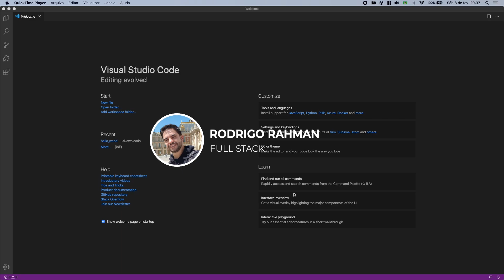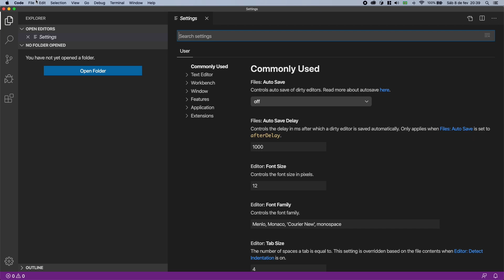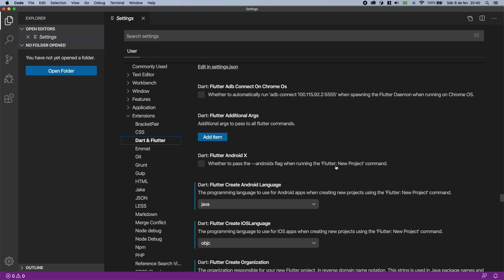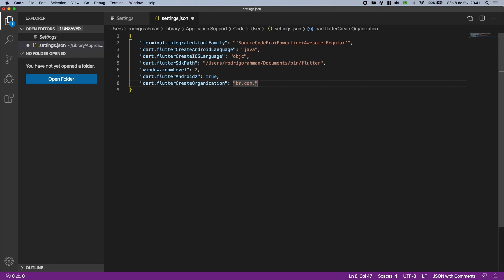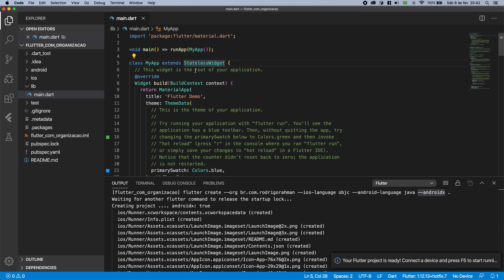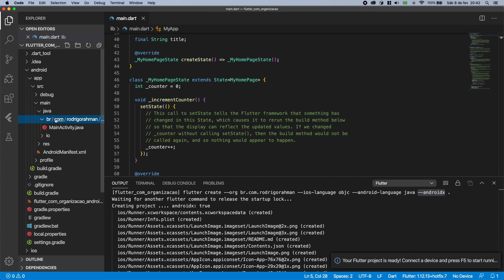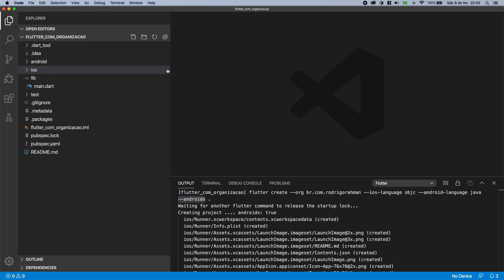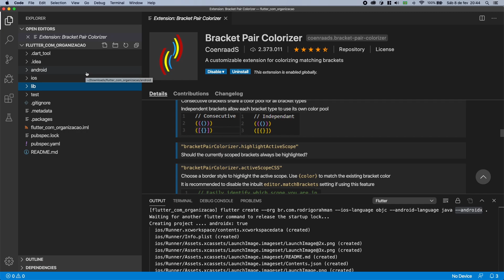Flutter - Criando novo projeto pelo VS Code (COMPLEMENTANDO O VÍDEO ANTERIOR)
Bora construir comigo um aplicativo inteiro com Dart e Flutter em uma semana de graça?

Então cadastre-se na nossa Imersão Dart e Flutter 100% online e gratuito!!!

Vai acontecer do dia 09 a 16 de Outubro!

No vídeo anterior eu mostrei uma forma manual de criar um novo projeto e como algumas pessoas me perguntaram se não tinha realmente uma forma de fazer isso pelo próprio Visual Studio, então resolvi criar esse vídeo rápido para mostrar como podemos criar o projeto pelo próprio VSCode.

Vídeo anterior detalhando a criação de projeto e diversas dicas de como utilizar.

Você não vai perder não é mesmo ???